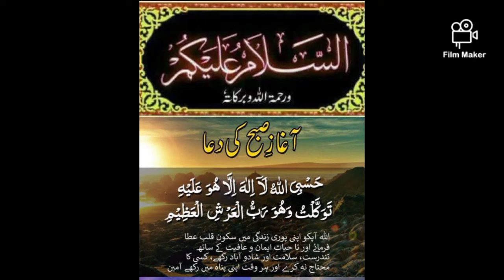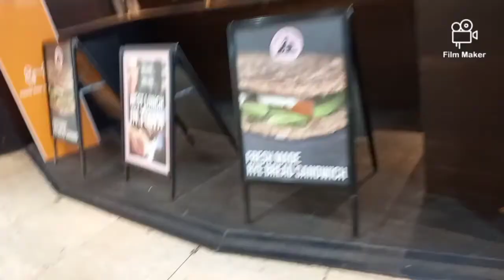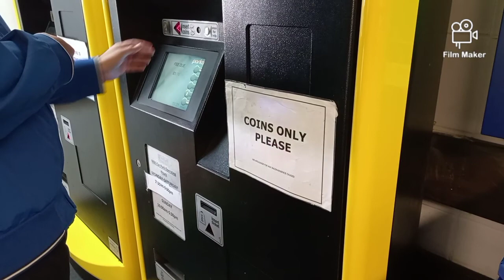I'm Going to Touchwood (in Solihull Birmingham)For Outing And Shopping/my Most Favourite Place.